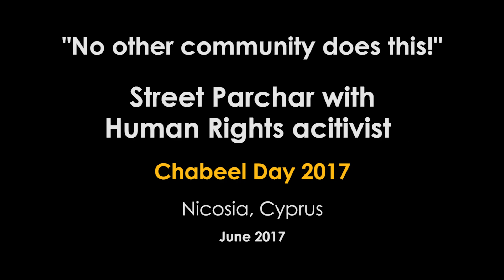"No other community does this!" - Cyprus Street Parchar #3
Whilst in Cyprus for Chabeel Day 2017 we filmed this gentlemen who is a humanitarian activists and actually helped our Cypriot team get permission for Chabeel Day 2017 in Nicosia. Find out more about what Doros Polydorou had to say about Sikhs and Sikhi!